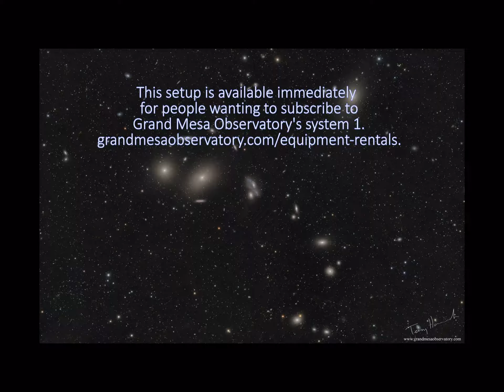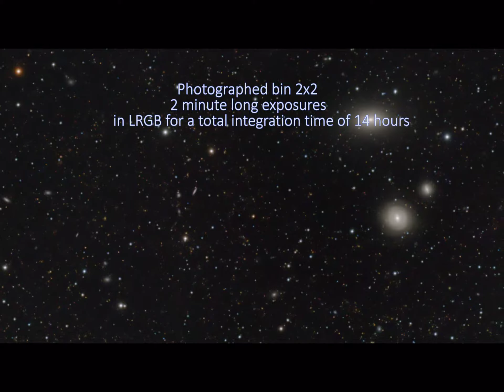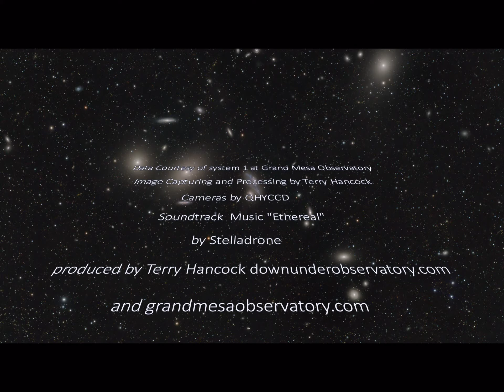“Ethereal” Markarian’s Chain Of Galaxies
I chose this name as the definition relates to regions beyond our earth/celestial and heavenly and it also happens to be the soundtrack that was used in the video I created (music by Stelladrone) see here on YouTube

Captured using a QHY600 60 Megapixel Full Frame Monochrome CMOS camera mounted on the Takahashi 130 FSQ that we have the honor of beta testing for QHYCCD.

Some of the objects visible include NGC4438-NGC4435 are known as The Eyes Galaxies and are among the most prominently featured Galaxies in this image lying at a distance of around 52 Million Light Years from us. 3 galaxies from the messier catalogue M87, M86 and M84, 52 galaxies from the NGC-IC catalogues, but you have to zoom in to see the over 600 distant galaxies from the PGC catalogue.
Captured bin 2x2 over 2 nights in April 2021 for a total acquisition time of 14 hours.
Technical Details
Captured and processed by: Terry Hancock
Location: GrandMesaObservatory.com Purdy Mesa, Colorado
Dates of Capture April 3rd and 8th 2021
LUM 216 min 108 x 120 sec
RED 210 min 105 x 120 sec
GREEN 218 min 109 x 120 sec
BLUE 198 min 99 x 120 sec
Filters by Chroma
Camera: QHY600 Monochrome CMOS Photographic version
Gain 60, Offset 76 in Read Mode Photographic 16 bit, bin 2x2
Calibrated with Dark, Bias and Flat Frames
Optics: Walter Holloway's Takahashi FSQ 130 APO Refractor @ F5
Mount: Paramount ME
Image Scale:2.39 arcsec/pix
Image Scale: 2x2 = 2.38 arcsec/pix
Field of View: 3d 7' 41.0" x 2d 3' 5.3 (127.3 x 190.1 arcmin)
Image Acquisition software Maxim DL6, Pre Processing in Pixinsight and Post Processing in Photoshop CC